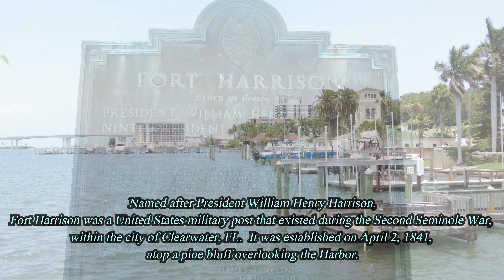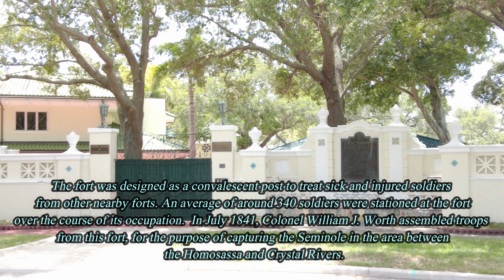What Remains of Fort Harrison: The Second Seminole War Fort, within the city of Clearwater, FL.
Come Explore with Bo as we visit The location of Fort Harrison, located at the Harbor Oaks Residential District on the corner of Druid Road South and Druid Road West

Named after President William Henry Harrison, Fort Harrison was a United States military post that existed during the Second Seminole War, within the city of Clearwater, FL.  It was established on April 2, 1841, atop a pine bluff overlooking the Harbor.

The fort was designed as a convalescent post to treat sick and injured soldiers from other nearby forts.
An average of around 340 soldiers were stationed at the fort over the course of its occupation and In July 1841, Colonel William J. Worth assembled troops from this fort, for the purpose of capturing the Seminole in the area between the Homosassa and Crystal Rivers.

The fort was fully abandoned around November 1, 1841 Today the only physical marker of the existence and whereabouts of the old fort is a plaque, which was erected in 1935.